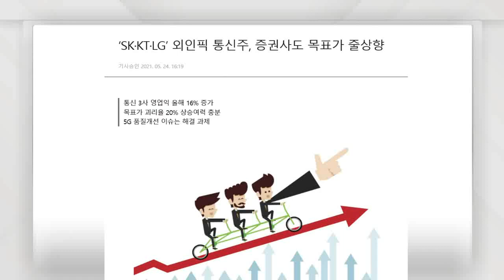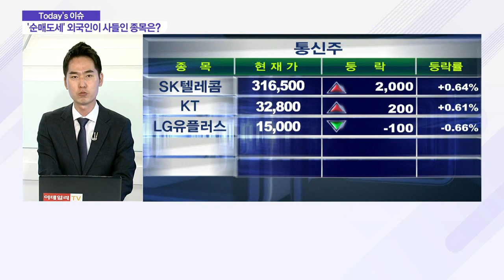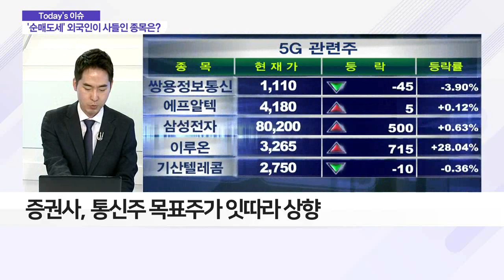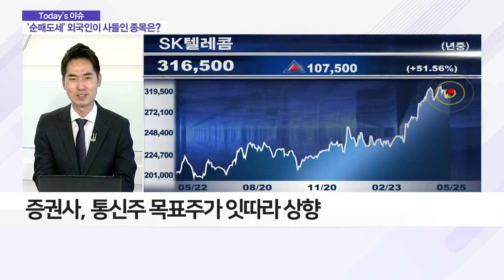'순매도세' 외국인이 사들인 종목은?_이슈 파워 (20210525)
# 외국인, 매도세 속에 ‘통신주’는 ‘매수’
- 통신주, 영업이익 평균 16% 성장세
- SK텔레콤, 인적분할 이후 가치 재평가 기대감
- LG유플러스·KT도 주주환원정책 확대 전망